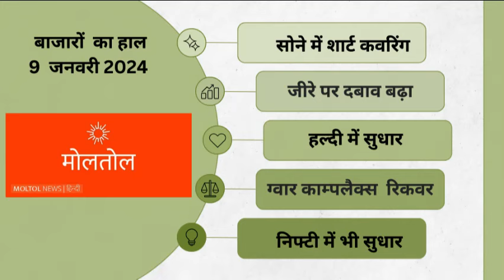बाजारों का हाल 9 जनवरी 2024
नमस्‍कार, जनवरी की नौ तारीख। बाजारों के हाल के इस कार्यक्रम में आपका स्‍वागत है। रुस-यूक्रेन और गाजा संघर्ष के साथ शार्ट कवरिंग की वजह से सोने में आज बढ़त देखी जा रही है। ग्‍वार और ग्‍वार सीड के साथ हल्‍दी में भी सुधार देखा गया जैसा कल हमने अपनी पॉडकास्‍ट में कहा था कि हल्‍दी में शार्ट सेल नहीं करनी चाहिए, लेकिन जीरा बंपर बुवाई और मौसम अनुकूल होने से नरम है।

एचडीएफसी स्काई ऐप डाउनलोड करें और  कमोडिटी, करेंसी, शेयर बाजार में  ट्रेडिंग शुरू करें। ऐप अभी इंस्टॉल करें

मोलतोल इंडिया देश का No.1 कमोडिटी न्यूज़ चैनल है। यह चैनल कमोडिटी बाजार से हर लेटेस्ट न्यूज़ और ब्रेकिंग न्यूज़ आपके लिए लेकर आता है।

मोलतोल इंडिया यूट्यूब चैनल/मोलतोल न्‍यूज एपलीकेशन/मोलतोल ई पेपर में आप विज्ञापन भी दे सकते हैं/प्रोग्राम स्‍पोंसर भी कर सकते हैं। कॉल करें : 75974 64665

MOLTOL । MOTOL LIVE । MOLTOL News Today । Business News । Commodity News । मोलतोल न्‍यूज । मोलतोल लाइव